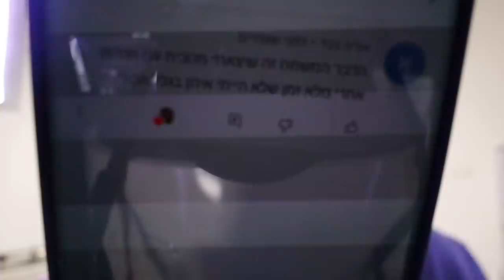מסדרת את חדר המקלחת וכל אוסף הטיפוח שלי! *לקראת פסח* | ולוגמצה 8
תקראו אותי❤️
הפעם סידרתי את כל קולקציית הטיפוח שלי ואת חדר המקלחת! בואו לנקות איתי לפסח :)

💙אם אתם קוראים את זה תגיבו: טיפוח פנים

אוהבת💖
מיכל מצוב